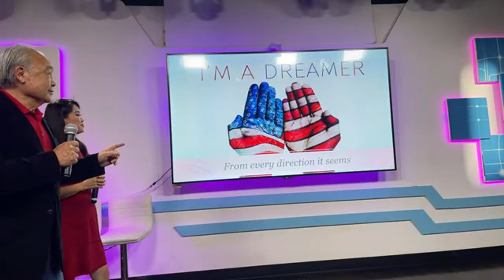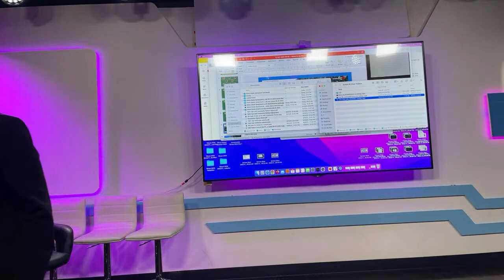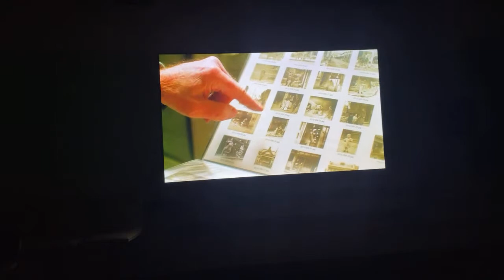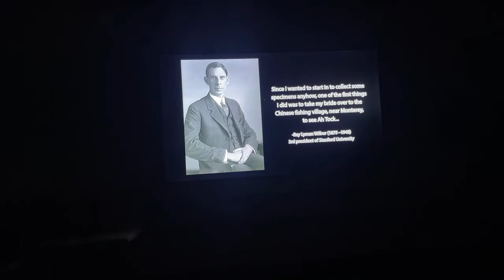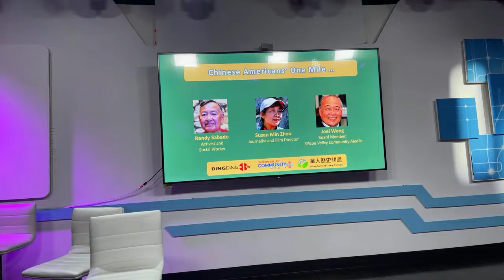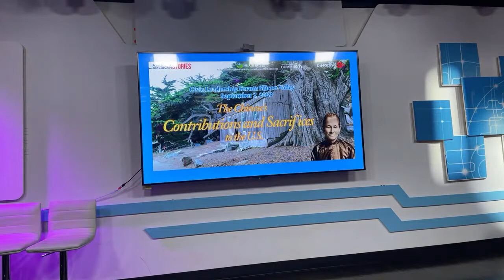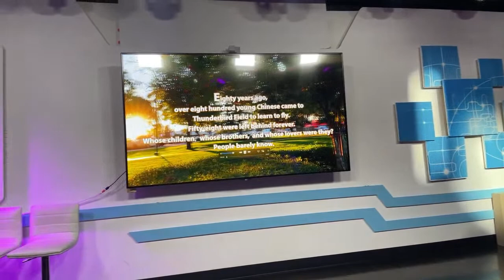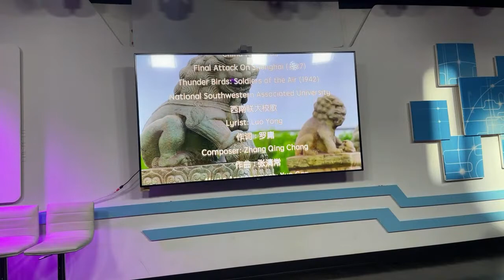Chinese Contributions and Scarifies to America by Ding Ding TV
Civic Leadership Forum Silicon Valley- Chinese Contributions and Scarifies to America by Ding Ding TV